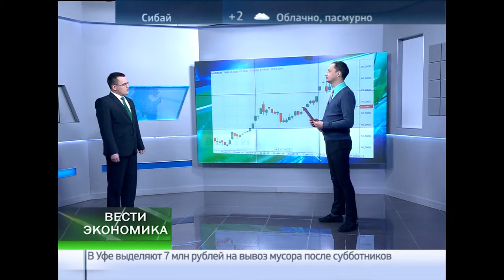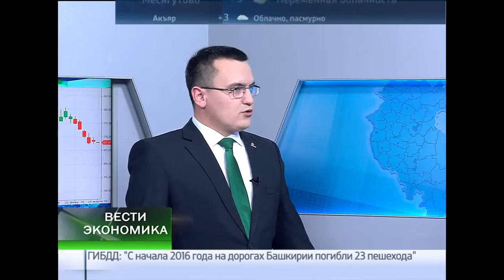Вести Экономика 29.03.2016